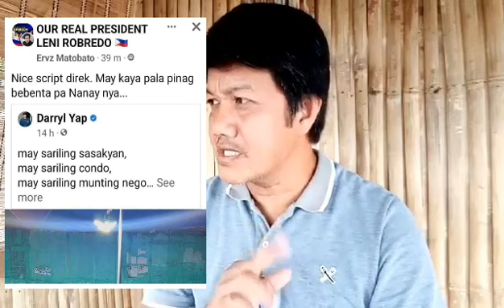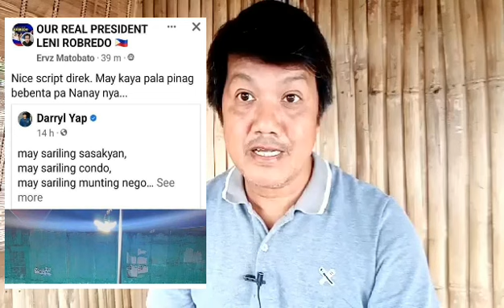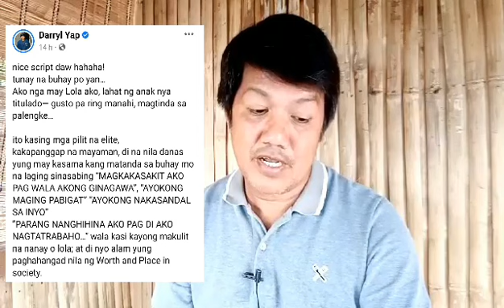GRABE! APEKTADO NA NAMAN SYA!